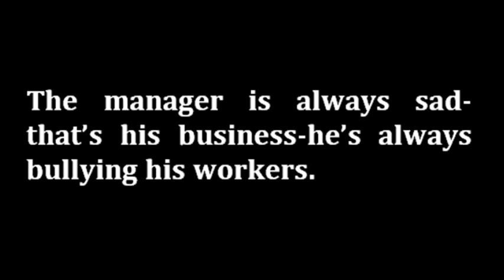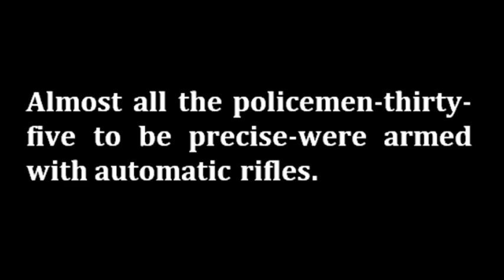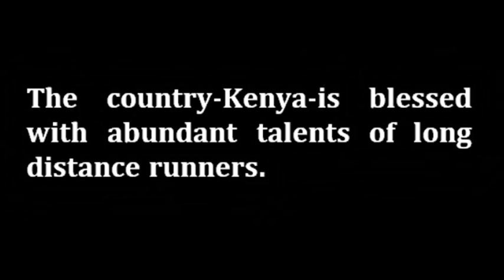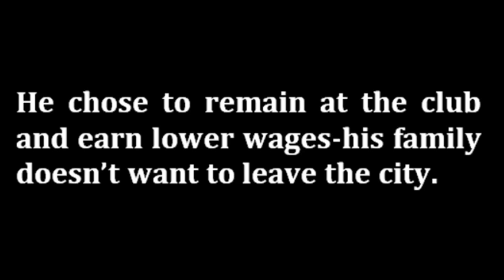Dash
Have you wondered the proper way to use the punctuation mark dash? This video explains all you need to know about dash.